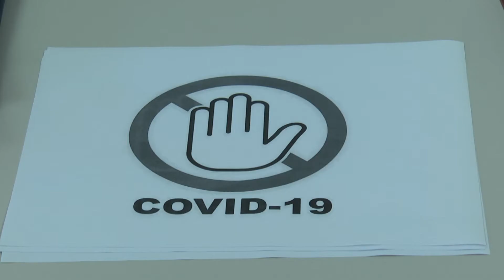PRODULJENE MJERE O OGRANIČENOM RADU NOĆNIH KLUBOVA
Epidemiološke mjere još jednom 'udaraju' po ugostiteljskim objektima. Mjera zabrane rada klubova i barova iza ponoći je produljena do 7. listopada. Iz noćnih klubova na koljenima, iz Udruge ugostitelja traže garanciju države.